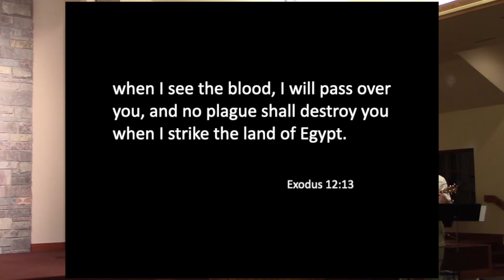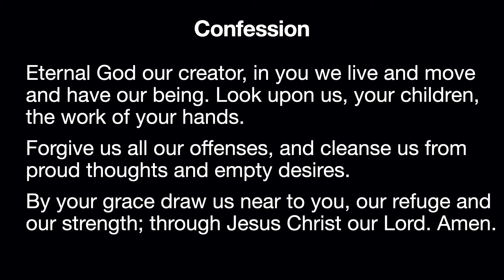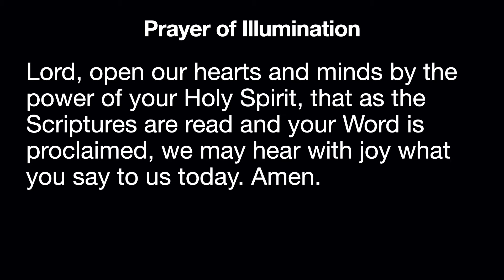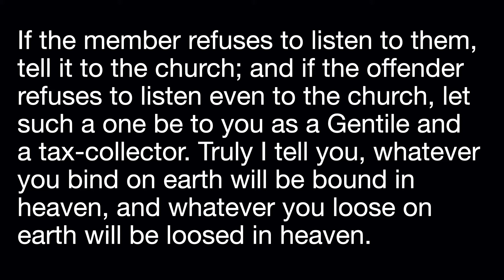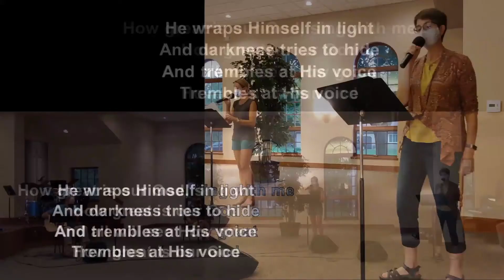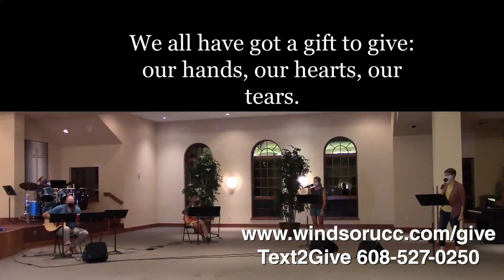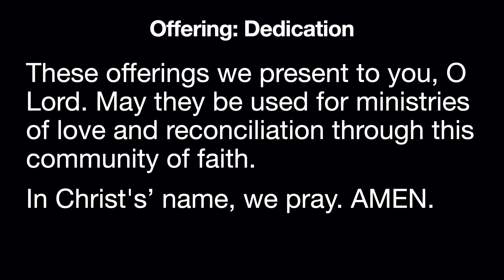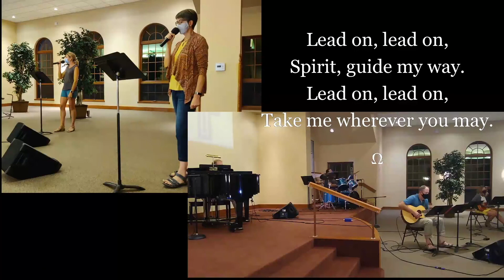September 6, 2020 Worship Service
Join Windsor United Church of Christ for worship on Sunday September 6, 2020.